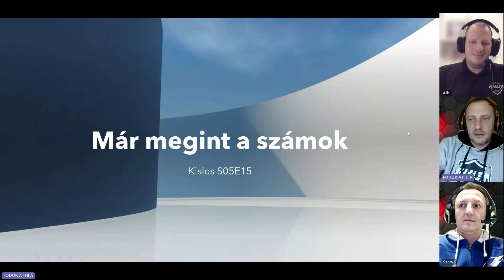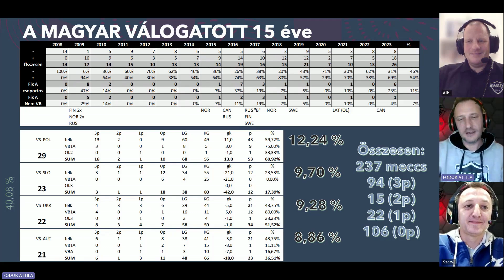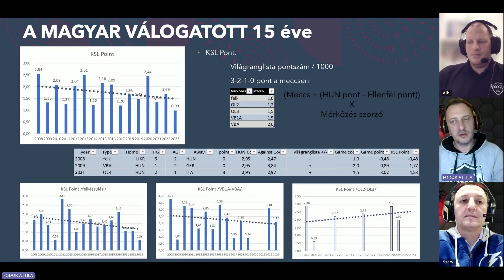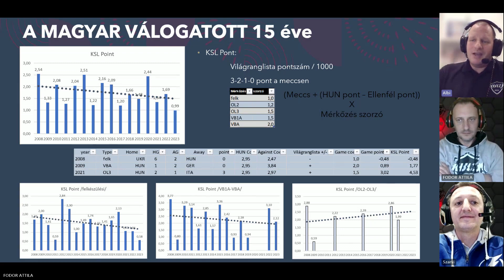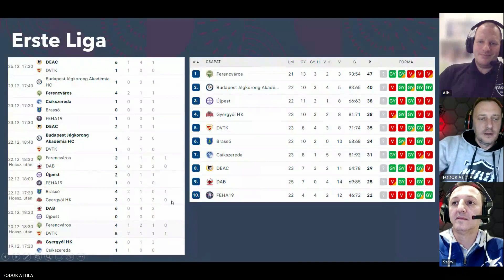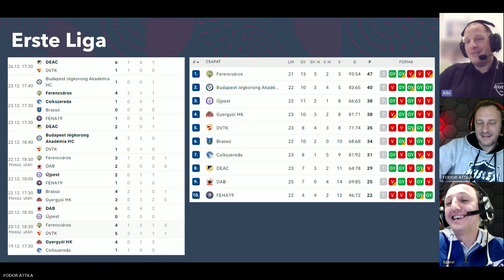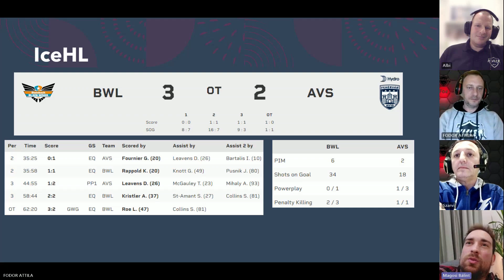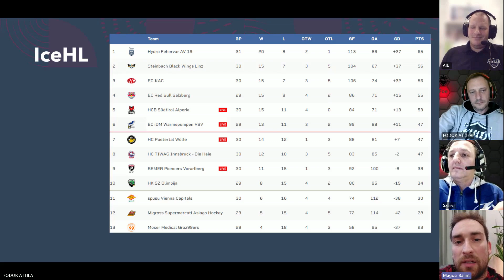kisles S05E15 Már megint a számok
0:40 Bevezetés
3:28 A Magyar Válogatott elmúlt 15 éve. Szokásunkhoz híven kicsit tekertünk a nyers számokon és az alapján próbáltuk meg elemezni az eredményeket, hogy kikkel, milyen erősségű válogatottal játszott a nemzeti csapatunk. Bármennyire is tűnik megerőszakoltnak a képlet, a tendencia elég egyértelmű.
41:28 Erste Liga. Vajon tényleg ennyivel jobb idén a Fradi? Sérült lista = vereségek? Visszatért a csalós hoki a Cívis városba, avagy ki lesz a 8. ha nem a DEAC?
49:28 IceHL. Továbbra is az élen és a riválisok botladozásának köszönhetően immár több meccses pontelőnnyel menetel a Volán. Szakértő, vidám elemzés (számunkra is) meglepetés vendéggel!
1:07:41 Mi lesz a következő napokban? Boldog Új Év!

Jó szórakozást!